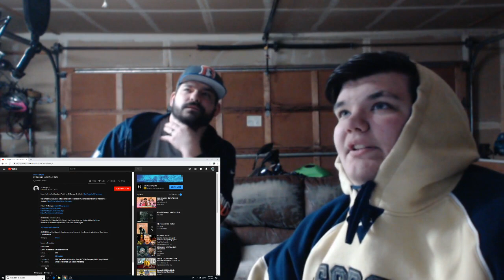21 Savage - a lot ft. J. Cole REACTION (Then VS Now)